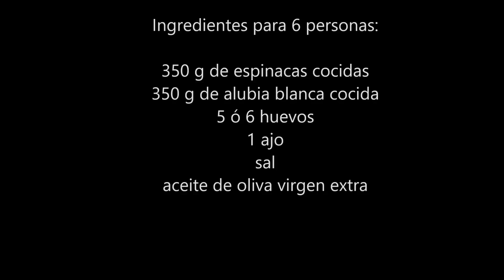Tortilla de espinacas y alubias (muy jugosa)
Batidora de varillas para bizcochos y pan Tortilla de espinacas y alubias muy jugosa. Receta muy fácil y riquísima.

Elige la próxima receta de tortilla en la encuesta al final del vídeo.

Ingredientes para 6 personas:

350 g de espinacas cocidas
350 g de alubia blanca cocida
5 ó 6 huevos
1 ajo
sal